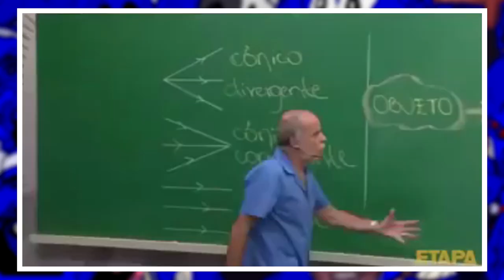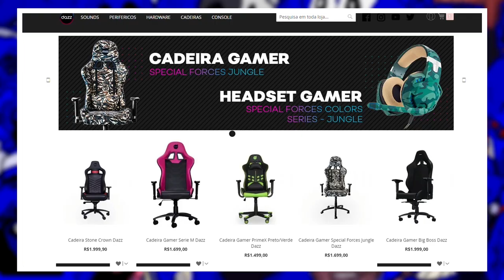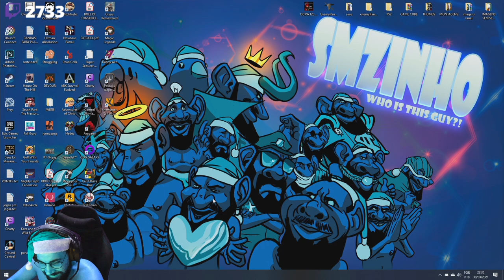The Hunter: Call of the Wind PT#06 - Nosso último dia na Savana